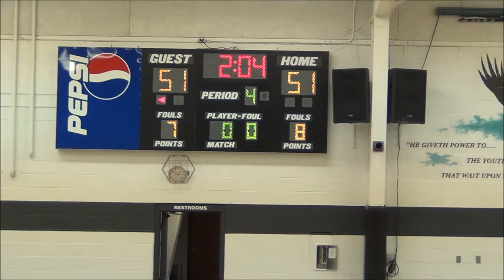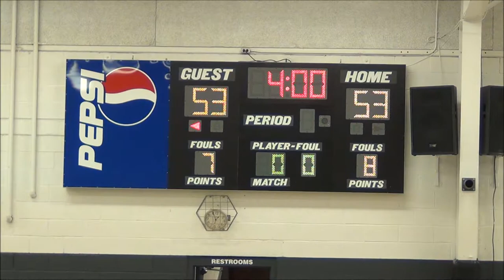12-22-2015 FAITH vs St Johns